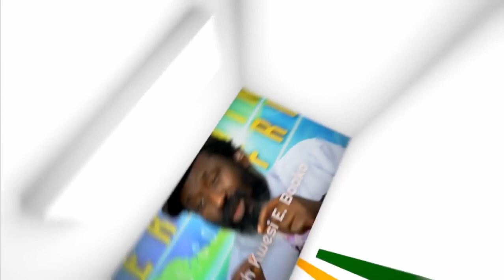Has Ghana Really Legalized Marijuana? - Interview w/ Seth Acheampong, Ghana's UN Expert On Cannabis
There's a lot of misconceptions about the NACOC bill which has been passed by parliament. What are the facts, what are the myths? Watch this interview with Seth Kwame Acheampong, Eastern Regional Minister and Ghana's UN expert on Cannabis.